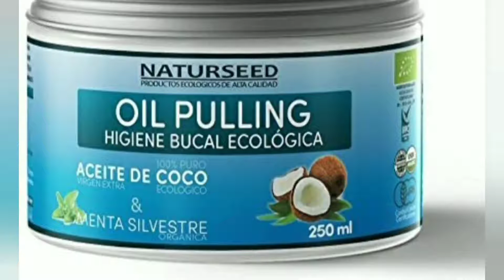BLAMQUEA TUS DIENTES DE UNA MANERA FACIL Y NATURAL Y RAPIDO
ACEITE DE COCOC